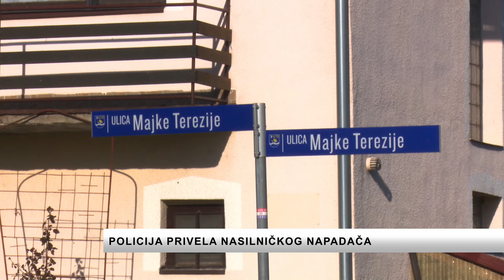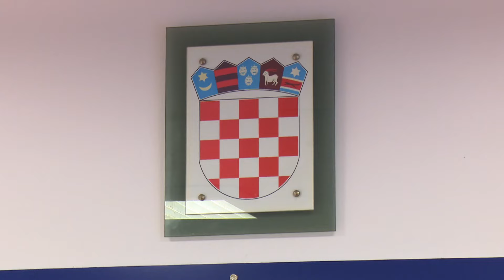SBTV - DNEVNIK - POLICIJA PRIVELA NASILNIČKOG NAPADAČA - 16.01.2024.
Prizori premlaćivanja maloljetnika u slavonskobrodskome naselju Matije Ivanića koje se dogodilo 31. prosinca posljednjih su dana obišli cijelu zemlju. Napadač je izašao iz automobila i udario mladića koji je ostao ležati na tlu. Sinoć je priveden. Jutros odveden u Općinsko državno odvjetništvo, a nakon toga pred Županijski sud u Slavonskome Brodu.

DNEVNIK SBTV-a | PON-PET | 20:00 i 22:00